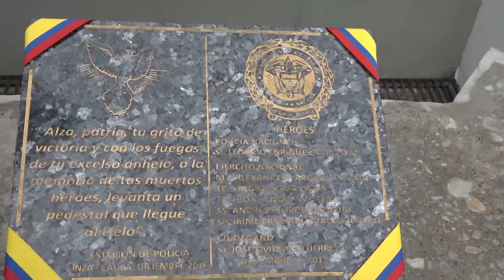Mindefensa inaugura estación de Policía en Inzá (Cauca)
El Ministerio De Defensa Nacional​, en cabeza del señor ministro Luis Carlos Villegas, inaugura estación de la Policía Nacional de los Colombianos en Inzá